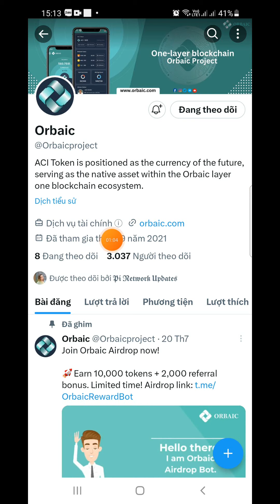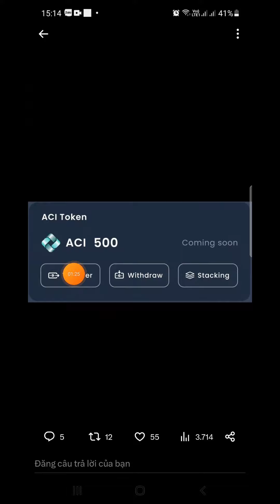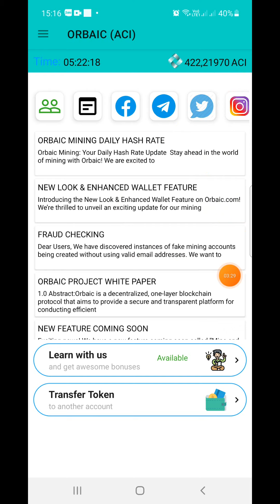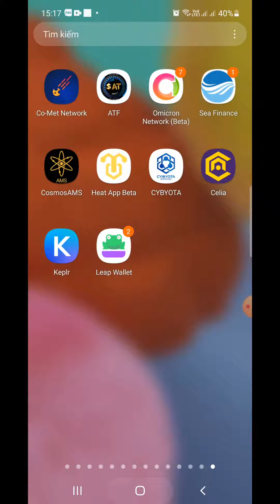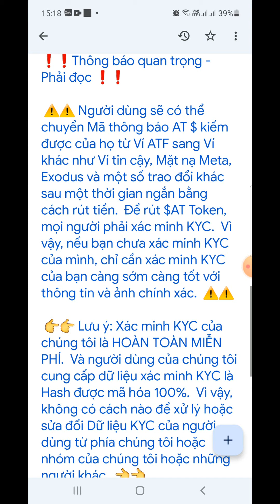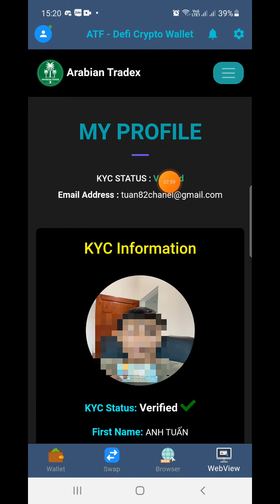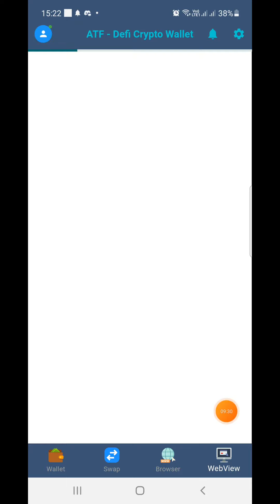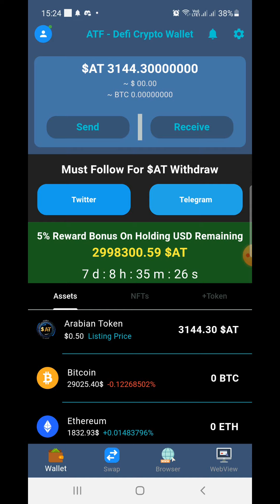AT Wallet Thông Báo KYC Và Rút Token AT (Orbaic Bản Cập Nhật Staking ACI & Nhận Shibi Miễn Phí)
Arabian cập nhật thông báo kyc để rút at token, dự án đào coin layer 1 orbaic dự kiến nâng cấp bản mới nhiều tính năng mới

❤️cần hỗ trợ 👇👇👇
© Bản Quyền Thuộc Về channel hay -No Coppy